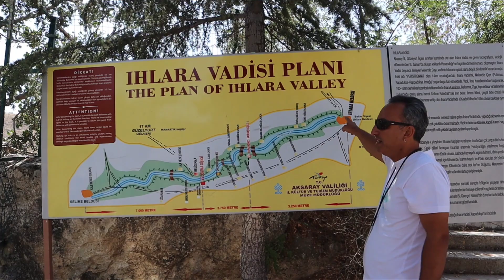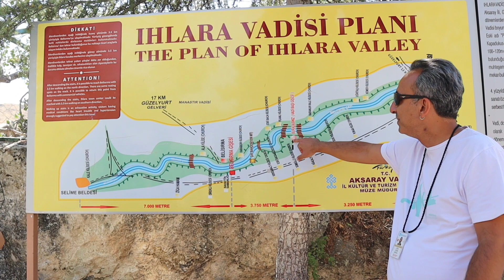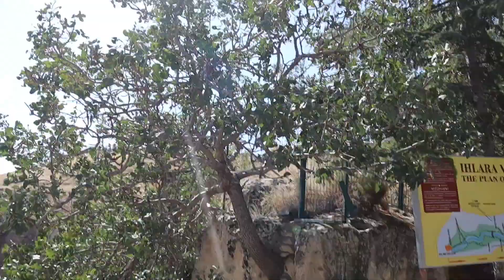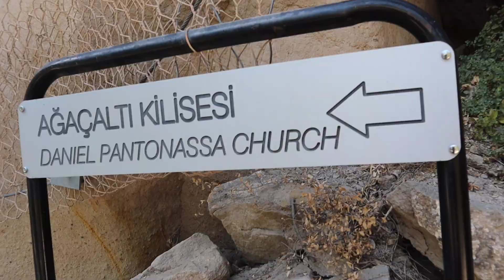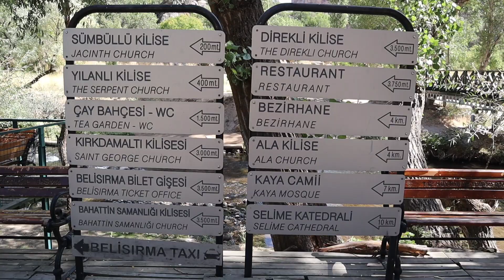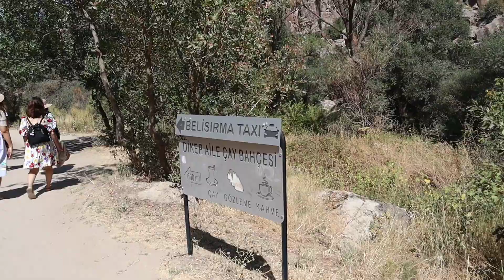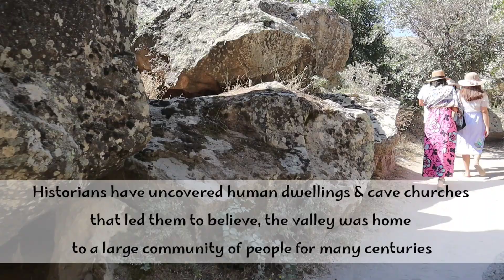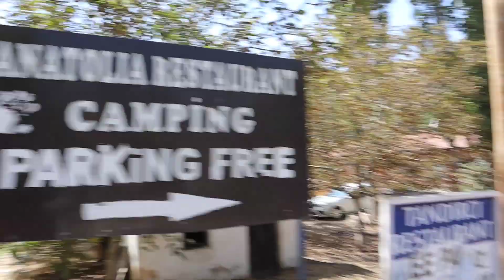Ihlara Valley, Cappadocia Turkey / Green Tour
Going on a tour is a great way to see some of the best attractions in a short time. We went on a private GREEN TOUR and our second stop is hiking at Ihlara Valley.

Taken last Sept. 19, 2022.

All my Turkey travel adventures will be link here when it's ready.

11.) GREEN TOUR of Cappadocia. Second stop - Ihlara Valley: THIS VIDEO

 *Still working on some more Turkey vlogs. More to come.

Kinemaster Music

- Jeremiah 29:11